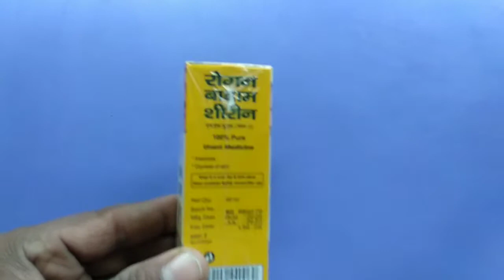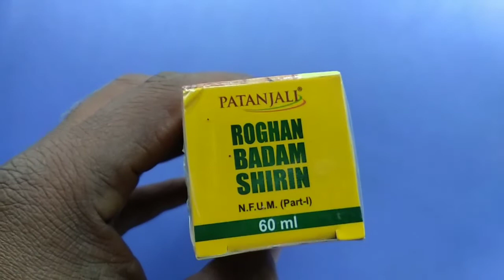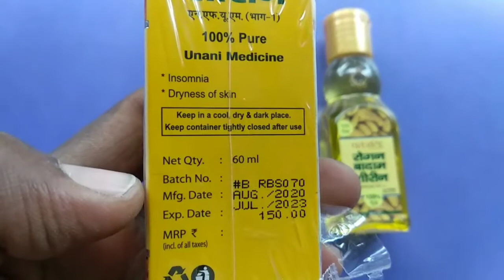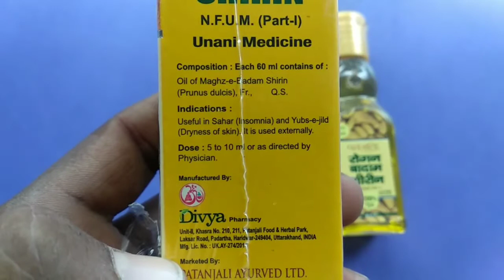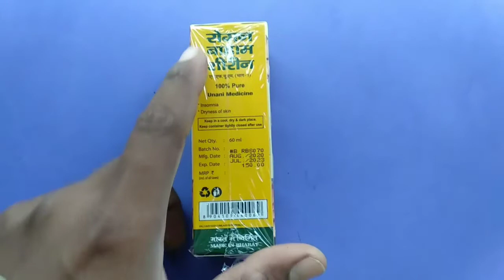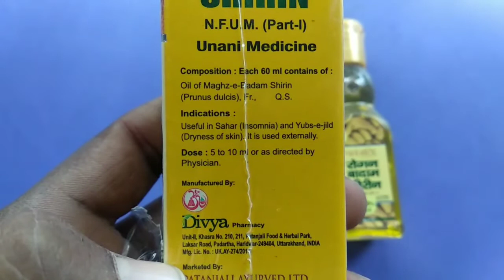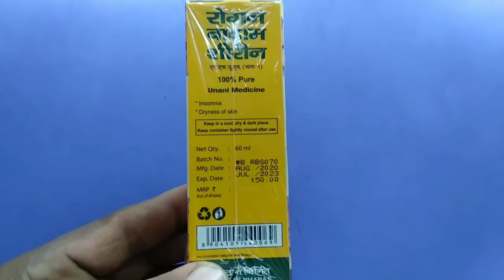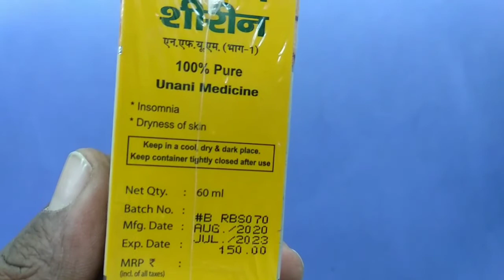Patanjali रोगन बादाम शीरीन कब और कैसे इस्तेमाल करें | Full Review Benefits & Uses Badam Rogan Shirin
such as criticism, comment, news reporting, teaching, and research.

vajan kam karne ke upay, teji se vajan kaise ghataye, कमर और पेट कम करने के उपाय, मोटापा और पेट की चर्बी तेजी से कम करने का उपाय, Pet ki charbi kam karne ke upay, motapa kam karne ke upaye, pet kam karne ke gharelu totkay, पेट की चर्बी कम करने की दवा, motapa kam karne ka tarika
health time yog ayurveda